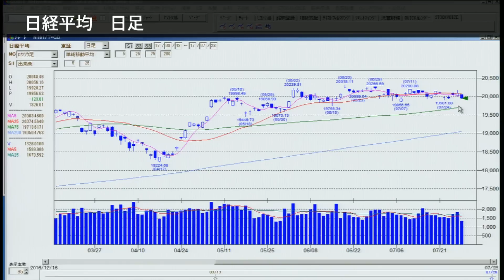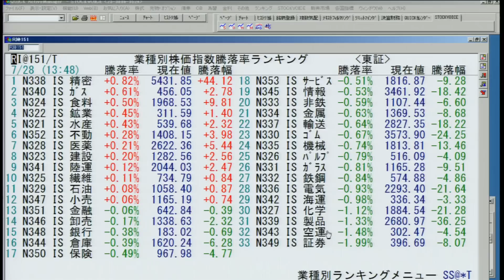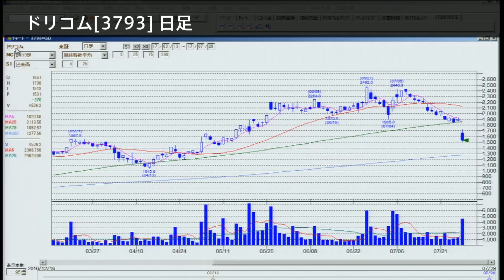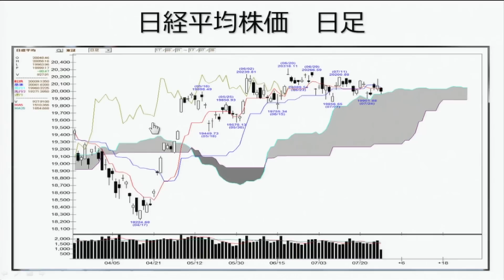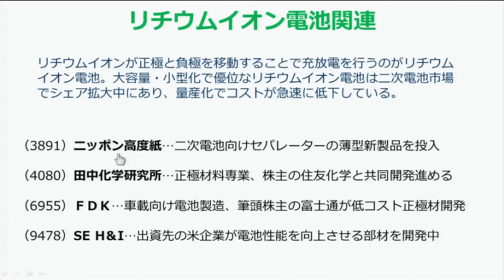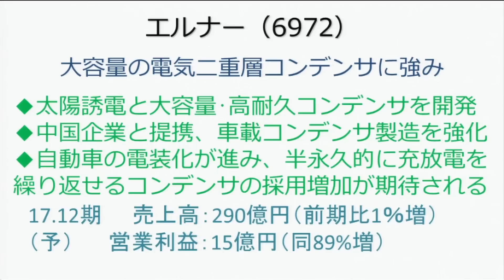新興市場の話題7月28日【内藤証券 田部井美彦さん】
東京マーケットワイド　新興市場の話題のコーナーです。